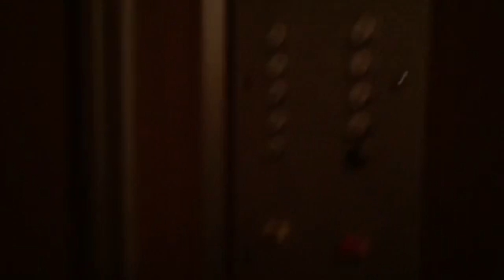Электрический лифт V=0,71 м-с грузоподъемность 320 кг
Проспект Мира 97